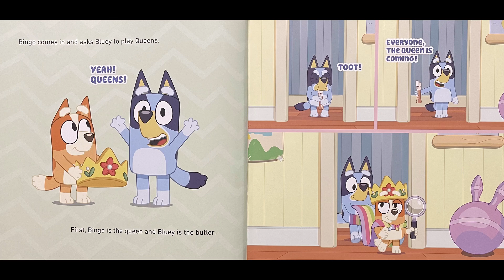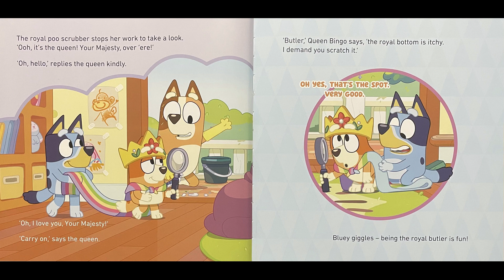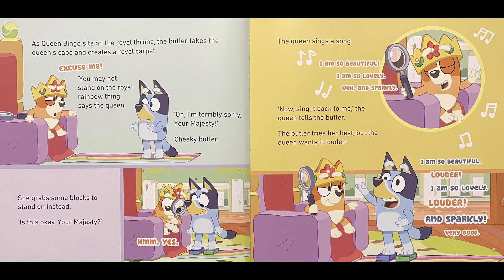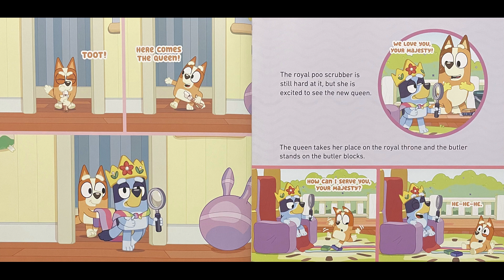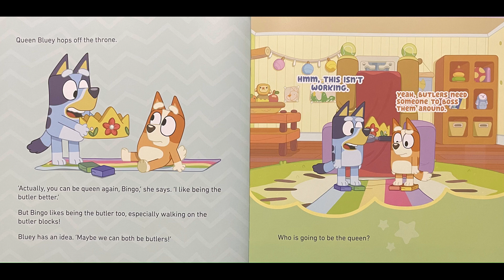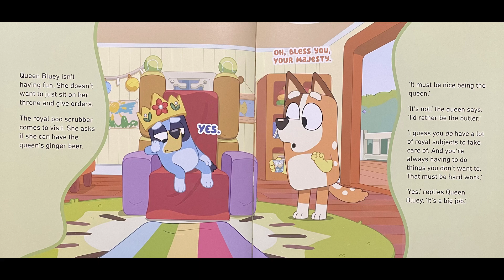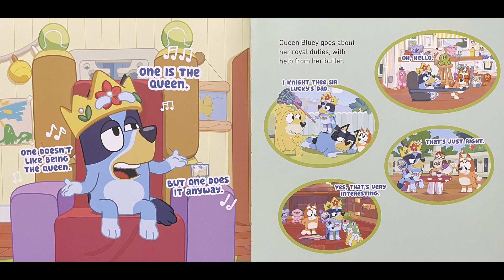Queens (Bluey TV Series) - Daily Read Aloud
Queens from the Bluey TV Show.
Read Aloud Children's Picture Book. Great read aloud story for children in preschool or early primary school that are great fun and very entertaining. Support the authors, take your copies and let's read together.

Check out other compilation stories at Daddy Read Aloud Compilations: @daddyreadaloud